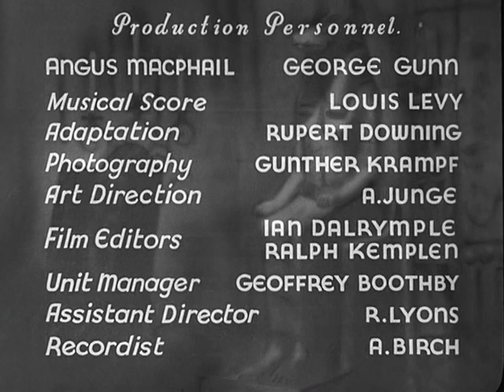The Ghoul 1933 FULL MOVIE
Welcome to Black's Free Movies, where we bring you the best in classic cinema! In today's video, "The Ghoul 1933 FULL MOVIE", we're taking you on a thrilling journey into the world of horror with this iconic film. Directed by T. Hayes Hunter, The Ghoul is a masterpiece of suspense and terror that has captivated audiences for decades. Sit back, relax, and enjoy the full movie experience right here on our channel.